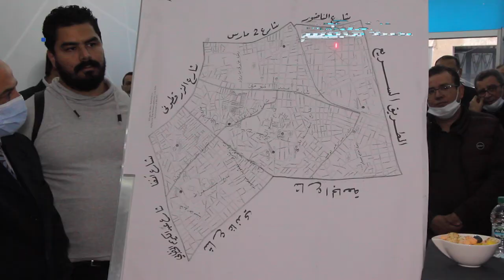حفل تدشين مقر جديد لحزب الحمامة بفرع المعاريف في البيضاء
مراسيم حفل تدشين مقر جديد لحزب الحمامة بفرع المعاريف في البيضاء، حفل الافتتاح عرف حضورا وازنا من قيادات حزب التجمع الوطني للأحرار

أخبار المغرب
# أخبار عاجلة